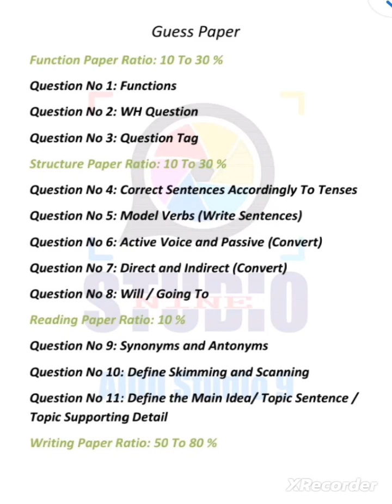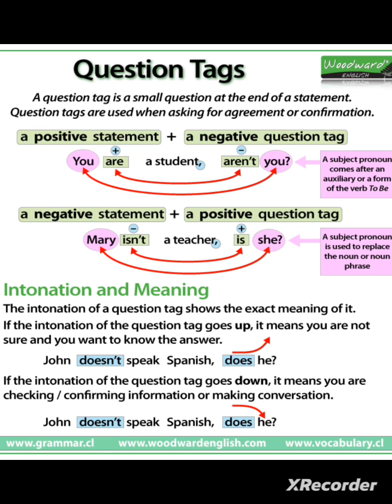Aiou Class B.a course English code 1423 functions WH question and question tag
Aiou Past Papers aiou past papers 1423 past papers  past papers past papers of course English code 1423 Old Paper And Gas Paper important point 2023

Part one 1423 link

Part two 1423 link

Part three 1423 link

Part four 1423 link

Part five 1423 link